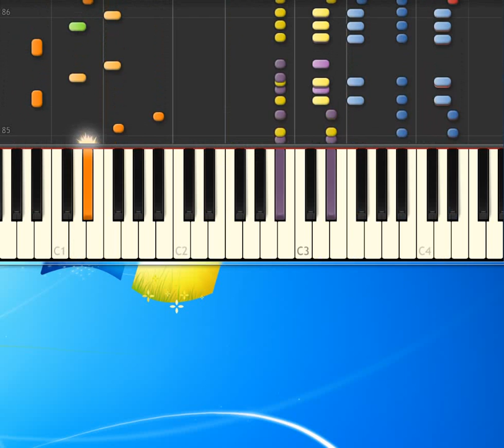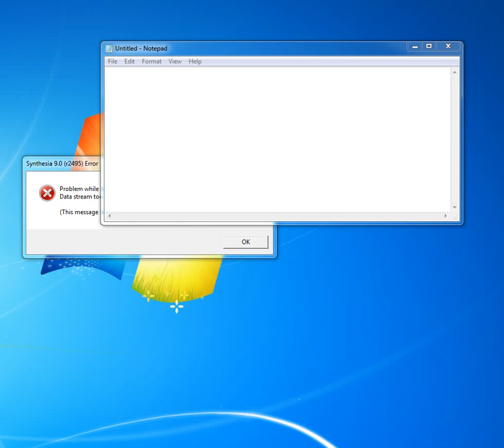[Piano Tutorial Synthesia]Banda Machos - Si tu boquita fuera